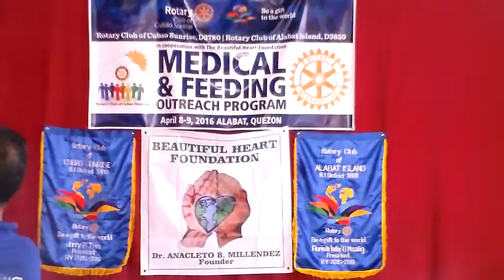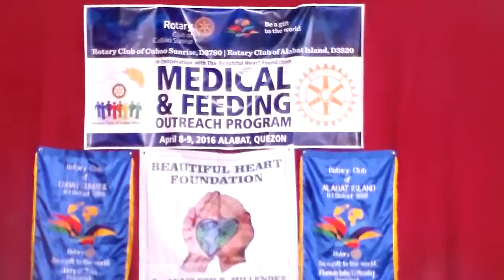The People's Doctor